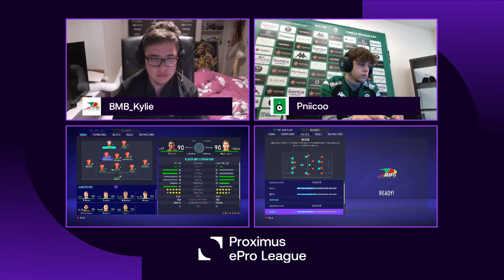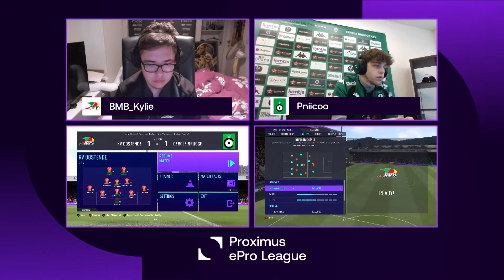FR | KV Oostende - Cercle Brugge (Proximus ePro League - Journée 17)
Regardez les matchs du dix-septième jour de la Proximus ePro League sur notre chaîne YouTube (14/04/2021).

Ceci est la chaîne YouTube officielle de ELEVEN BELGIUM. Vous trouverez ici les derniers résumés, les meilleurs moments et les interviews pour vous tenir au courant de tout ce qui se passe dans la Proximus ePro League, la Jupiler Pro League, la 1B Pro League et la Scooore Super League.

Proximus ePro League clubs: Cercle Brugge, KAA Gent, Club Brugge, KAS Eupen, STVV, Standard de Liège, KRC Genk, KV Oostende, SV Zulte Waregem, RSC Anderlecht, RE Mouscron, KV Kortrijk, Royal Antwerp FC, Sporting Charleroi, KV Mechelen, OH Leuven, K. Beerschot V.A., Waasland Beveren.